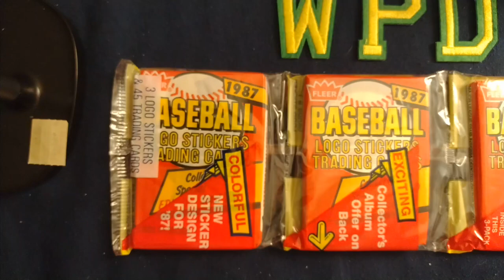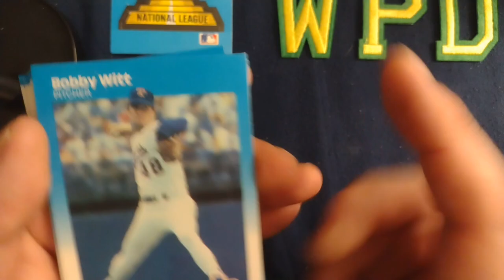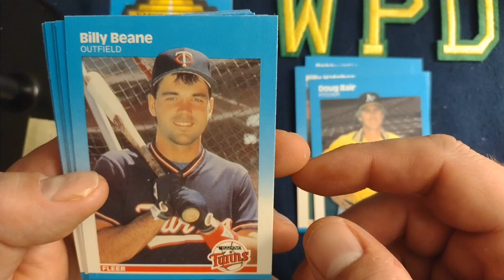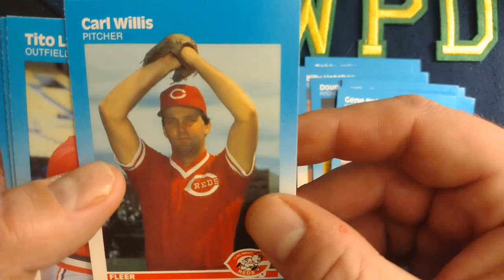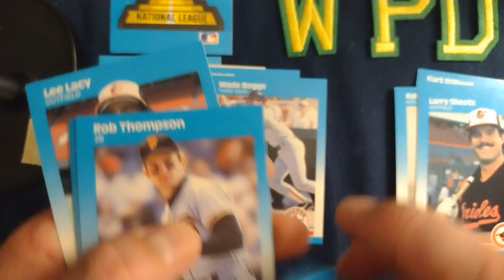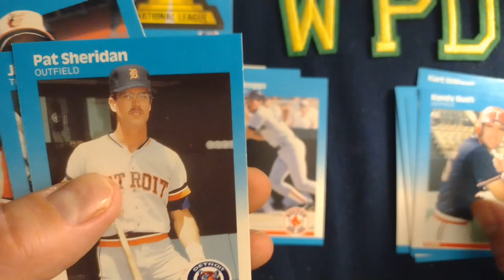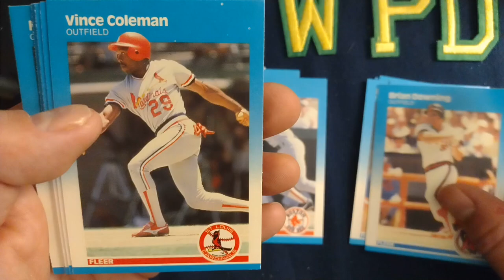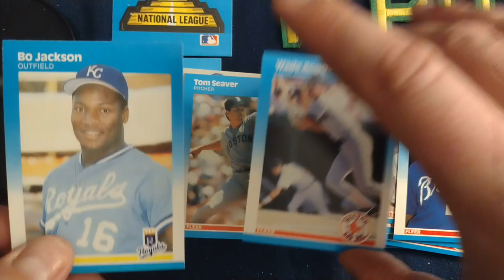1987 Fleers and Beers Saturday Night Rip! One monster hit!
Please join us as we rip into a 1987 Fleer Baseball Rack Pack and enjoy a Dragon's Milk Bourbon Barrel Stout on cold Saturday night!